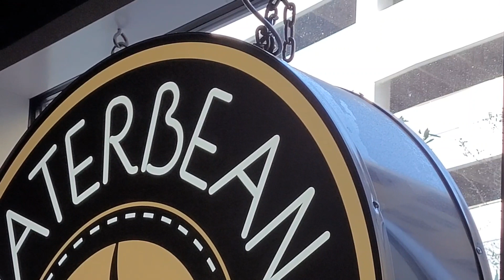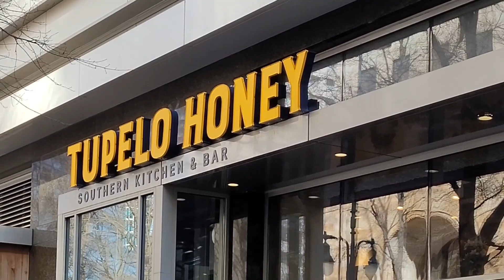Charlotte North Carolina | Uptown Tour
Spent the day in Charlotte, North Carolina. Began at the 7th Street Public Market and had lunch at Tupelo Honey.

Chapters:
00:00 7th Street Public Market
00:37 7th Street Station
00:50 Spectrum Center
01:02 Queen Charlotte
01:23 Waterbean Coffee
01:57 Tupelo Honey